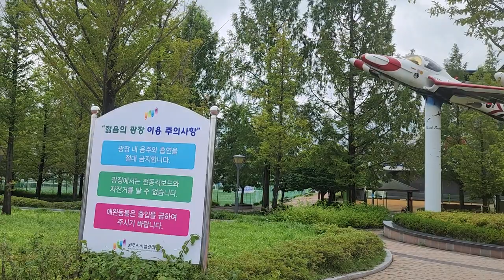원주 다이나믹 댄싱카니발 경기장